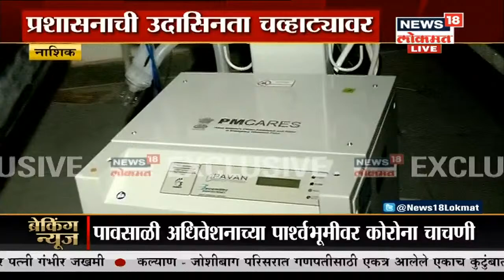Nashik : अद्यावत ventilator धूळखात, कोरोना रुग्णांचे मोठे हाल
नाशिकमध्ये कोरोना रुग्णांचे मोठे हाल होत आहेत. एकीकडे रुग्णांना व्हेंटिलेटर मिळत नाही तर दुसरीकडे अद्यावत व्हेंटिलेटर धूळखात पडत आहे याचा घेतलेला हा आढावा

/News18Lokmat